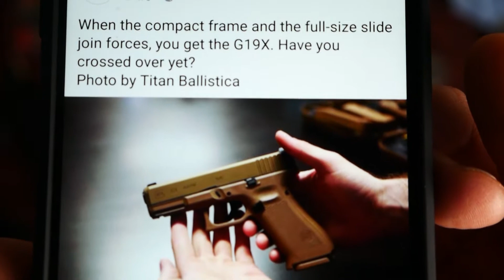Glock 19X Marketing Error